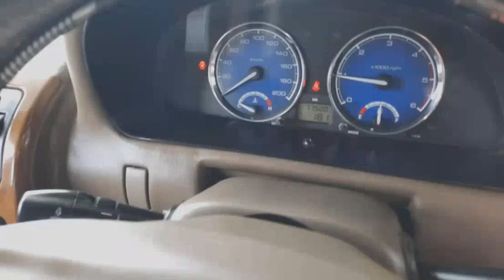Safari 2014 model repairing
WE PROVIDE SATISFIED CUSTOMER SERVICE
THE VISION AUTOMOBILES
VISIT US :- NH-1A near Digiana Ashram Road , Dashmesh Nagar ,
JAMMU